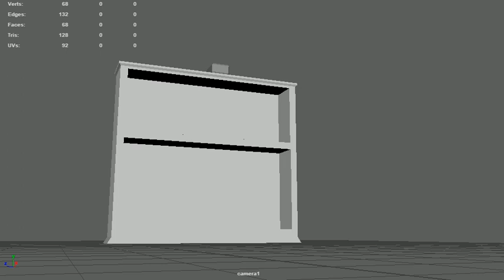Level Up - Level 1 Assignment 2 Brick Falling - FIL3734C - FEB 2023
Level Up Assignment Level 1 Assignment 2 - Brick Falling
Animation assignment for FIL3734C Intermediate Animation (sec 006 with Angela Hernandez-Carlson.)